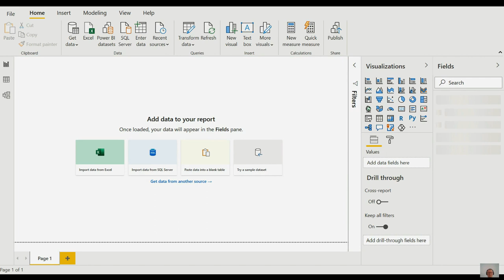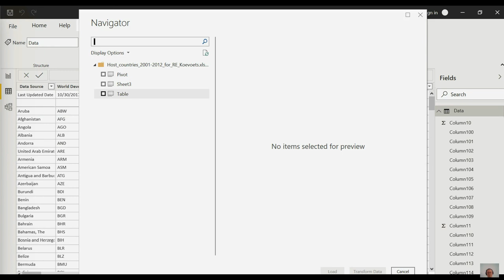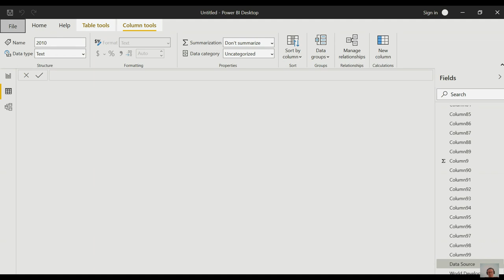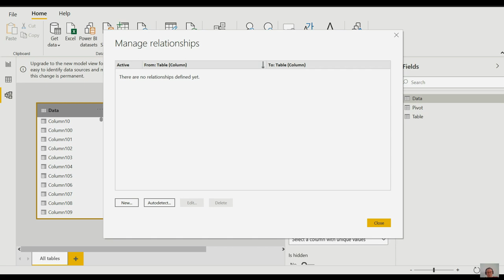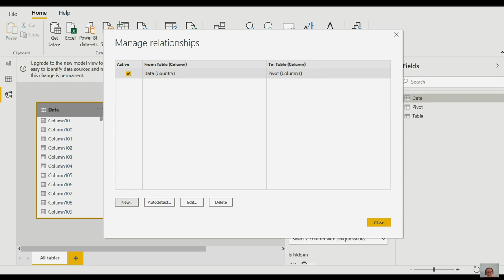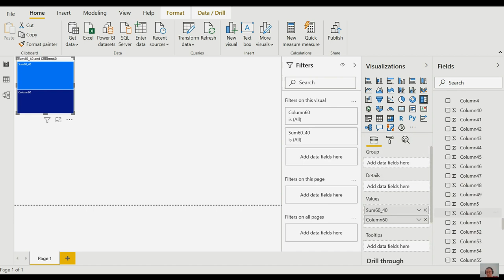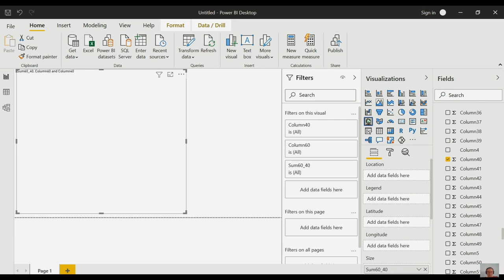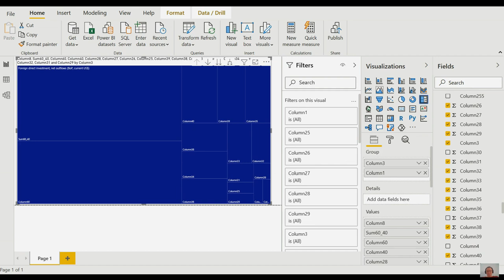Power BI (DAX) уроки от 🇧🇪 Meta ◀️ Europe, Belgium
⚠️Excel/Tableau/Power BI/SPSS/Python/Azure/SQL на русском, английском и голландском.
⚠️Анализ данных: data science/data analytics/data engineering/data architecture.
⚠️Master Thesis research 'Data as a product'.
⚠️Технический английский для IT, ICT.
Итак! В этом видео извлекаем данные из Excel таблиц в Power BI.
Для начала что такое Power BI и чем он лучше Excel?
- он работает с любыми базами данных, не только CSV
- он создан для соединения данных с различных ресурсов (DAX) по примеру SQL.
- он выводит на dashboard карты, матрицы и устанавливает связи между таблицами через foreign key
- наконец это AI! Artificial Intelligence, которая создает код в Python, R связи и группы простым кликом и drag & drop!
Microsoft Power BI это программа для визуализации данных.
Работа с данными нужна на любом рабочем месте и в любом бизнесе.
Язык query DAX берет начало и принципы из SQL relational database.